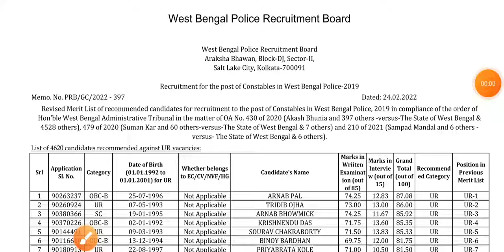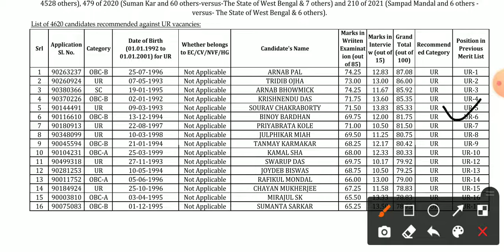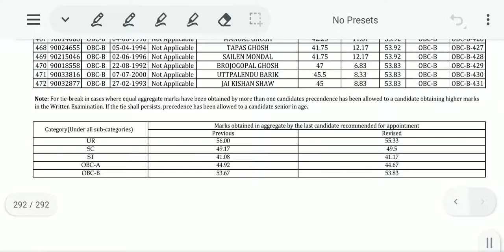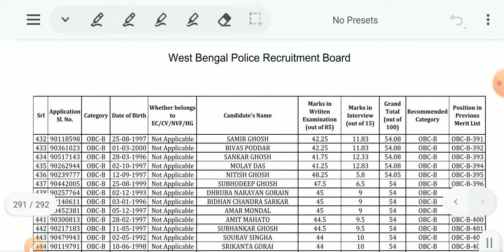WBP Constable Results | Revised Merit List Out | Cut off | Naturepur Classes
Revised Merit List for recruitment to the post of Constable in West Bengal 2019